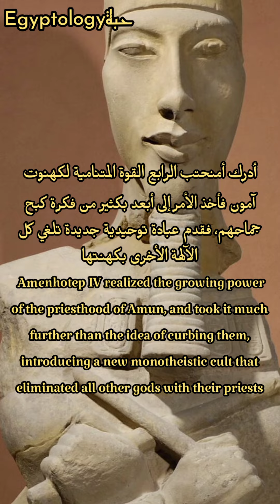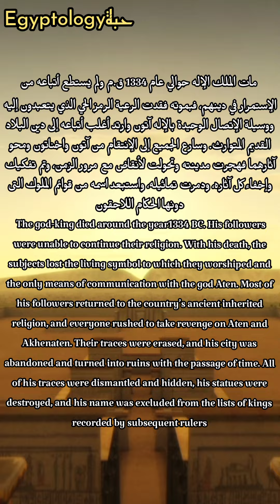لمحات من حياة الملك العنيد إخناتون.. Glimpses from the life of the stubborn king Akhenaten 🌅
For more information about the ancient Egyptian civilization & language, follow me  👇on our pages on social media from here:

وأوعوا تنسوا
حافظوا على آثاركم تحموا تاريخكم